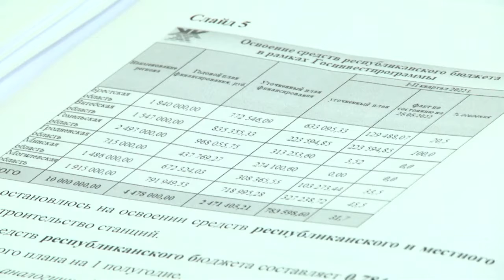2022-06-03 г. Брест. Республиканская коллегия ЖКХ. Новости на Буг-ТВ.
Неудивительно, что заседание коллегии Министерства жилищно-коммунального хозяйства Республики Беларусь на этот раз прошло на гостеприимной Брестской земле. Программа визита разделилась на две части. Сперва прошло пленарное заседание, главной повесткой которого стало выполнение показателей подпрограммы "Чистая вода". Затем гости приняли участие в осмотре объектов жилищно - коммунального хозяйства.